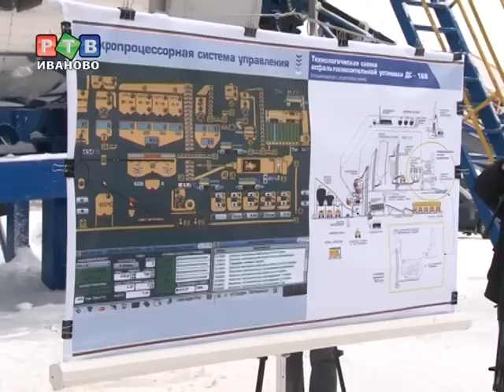В марте начнет работу новый асфальтобетонный завод